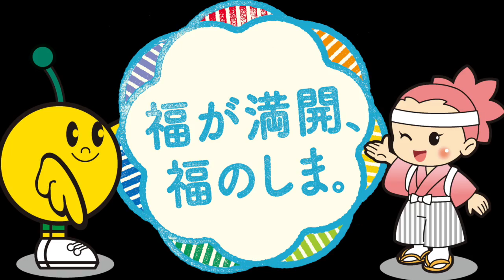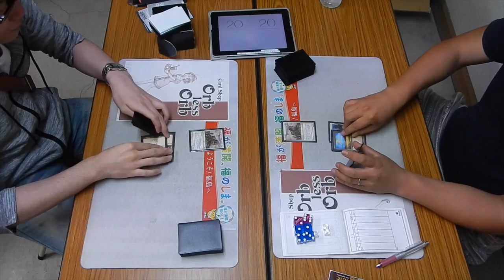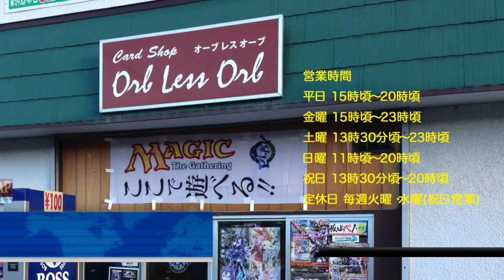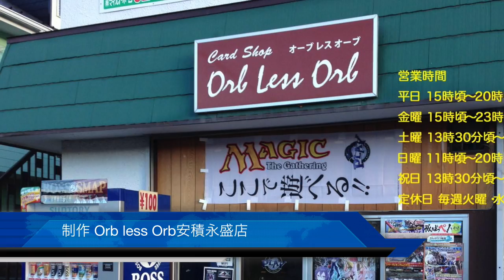Orb less Orb安積永盛店 6/24 Friday Night Magic R.4 白赤人間VSバント人間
6月24日(金) Friday Night Magic Standard
11人スイスドロー

使用デッキ
GWトークン
ランプ
バント人間甲
バント人間乙
白赤人間
赤黒コントロール
白人間
白黒コントロール
青黒白コントロール
白タッチ赤人間
緑白トークン